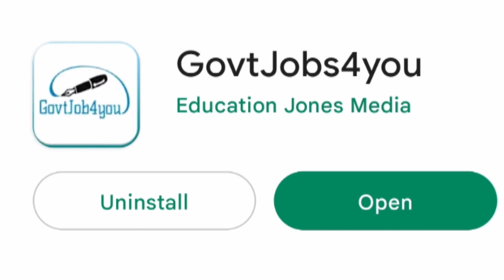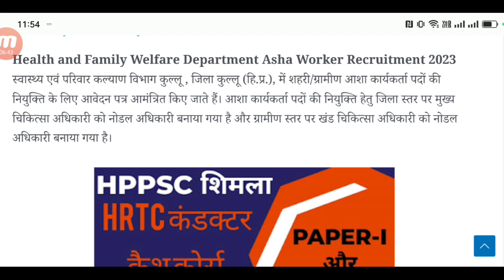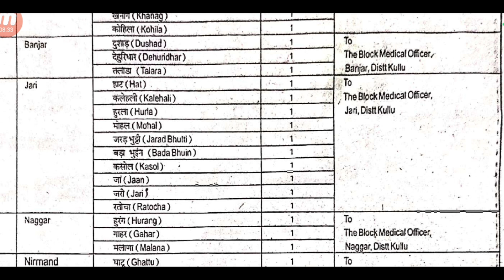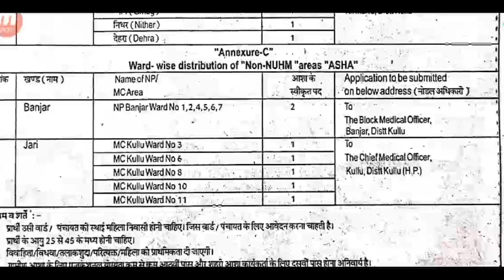HP Health Department Recruitment 2023 || HP Govt Jobs 2023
HP Health Department Recruitment 2023 :-

HPPSC Shimla Recruitment 2023 || HRTC Conductor Notification Out || HP Govt Jobs 2023